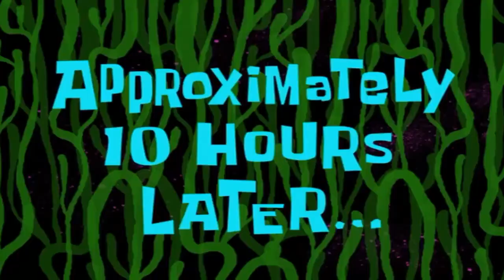HOW TO GET 19 KILLS IN SOLOS - FORTNITE BATTLE ROYALE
Was playing a solo game of Fortnite and all of a sudden realized I had gotten 19 kills. Learn how that happened in this short video!